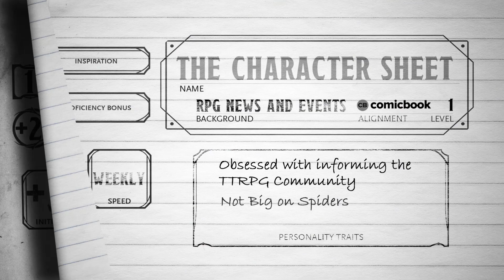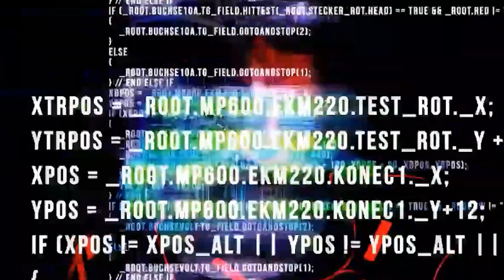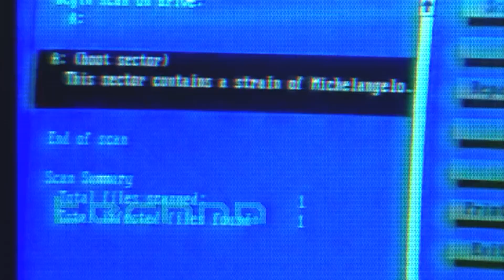Critical Role's NordVerse EXPLAINED! Get Prepared For Generation Nord - The Character Sheet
Today on The Character Sheet it's another big day for Fantasy and RPG News as we break down the announcement that after dozens of sketches and nearly 3 years...Critical Role's next one shot, Generation Nord,  will be dedicated to the NordVerse, the cyber hacking reality created by Sam Riegel for the Nord VPN sponsorships of the show starting back in Campaign 2.

But what exactly IS the NordVerse, and what can critters expect for an entire one shot dedicated to the setting of a Critical Role commercial? Find out as we break down just how the NordVerse on Critical Role works...and just what you can expect from Generation Nord as the one shot goes live in just a few days!